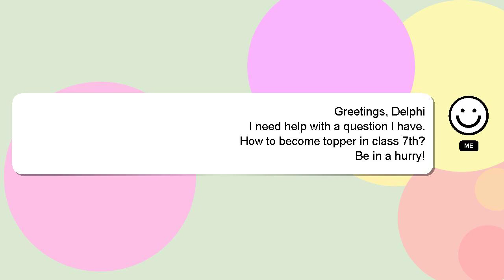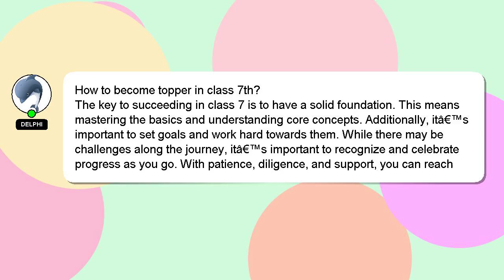How to become topper in class 7th?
A short overview of who I am, Hello there, my name is Delphi. I am here to provide you with assistance in answering your questions. - How to become topper in class 7th?

*2 What we are experimenting :*